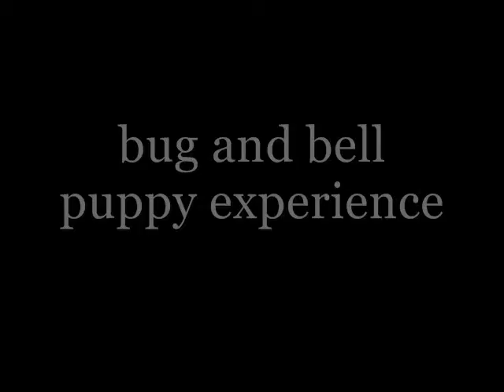Belle and Bug Puppy Experience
Video documentary of the birth and first 7 weeks of the 5 puppies born to a miniature schnauzer, Mrs Annabelle Supercute, and to a border terrier, Mr Bugzy, on December 16, 2013.